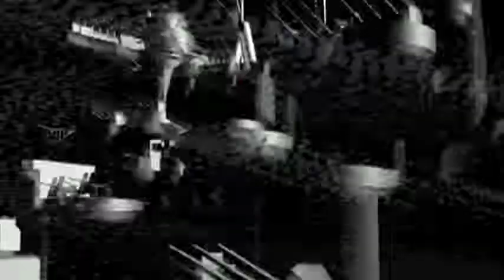LOUDNESS : The Battleship MUSASHI